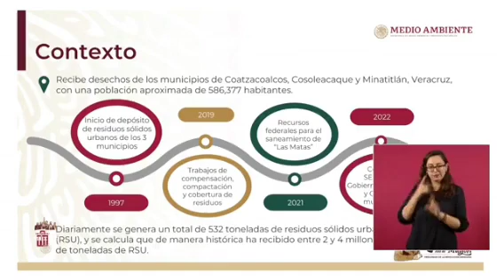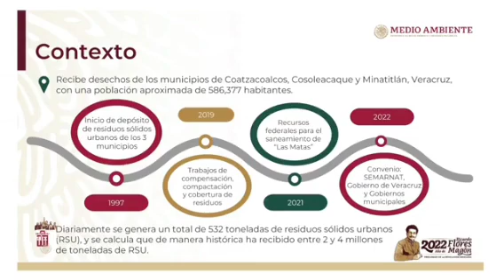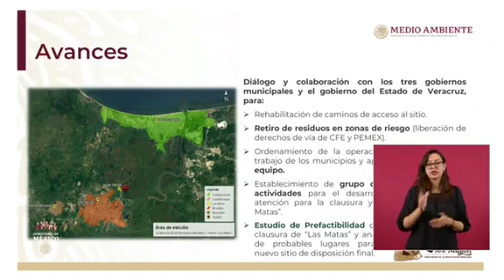AMLO - Se propone el cierre del tiradero Las Matas en Minatitlán Veracruz - María Luisa Albores